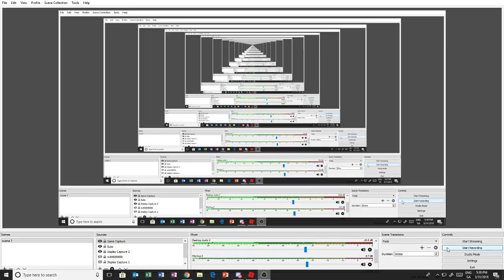How to get the 5th cube for the Golden Dominus Roblox Ready player 1 event